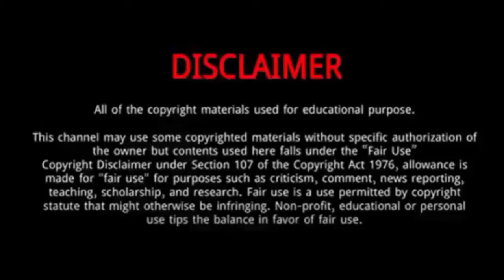Paris Olympics 2024 - Torri Huske Wins Gold Medal in the women’s 100m butterfly at Paris 2024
Torri Huske took a Gold medal at the 2024 Summer Olympics.
She is an American swimmer and the reigning Olympic champion in the 100 m butterfly event.
 She is the former American record holder in the 50 and 100 meter butterfly.
At the 2022 Fina World Swimming Championships in Budapest, Hungary, Huske, just 19, became one of only four American women in history to win six medals at a World Championships.
 At the 2019 World Junior championships, she won five gold medals and one silver medal.